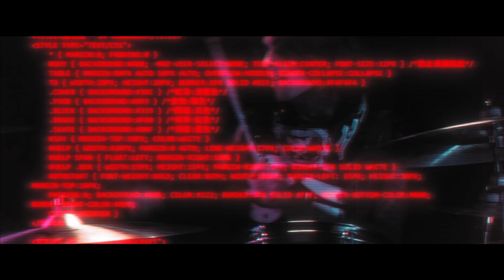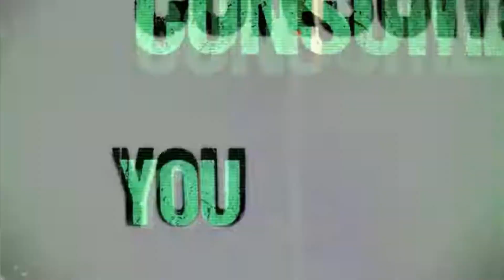IMPOSSIBLE Try Not To Headbang Challenge 2022 | BLEGH EDITION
After reacting to Hard Core's TRY NOT TO HEADBANG CHALLENGE | 2022 Edition. I have decided to make my own TRY NOT TO BLEGH CHALLENGE with some HEAVY HITTER Blegh Breakdowns of 2022. Can you pass the challenge?!

Mon: 10am (catching up on new releases)
Fri: 10am or 11am (album reviews)

★INTRO MUSIC★
"Bring Me The Horizon - Chelsea Smile"